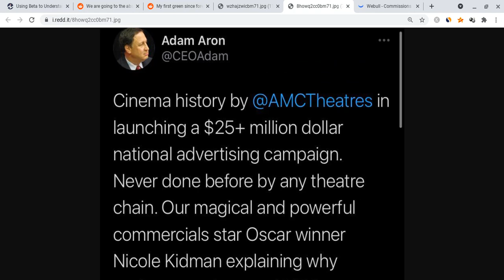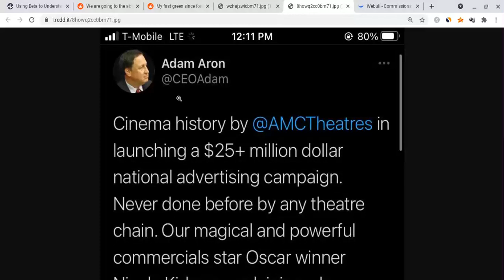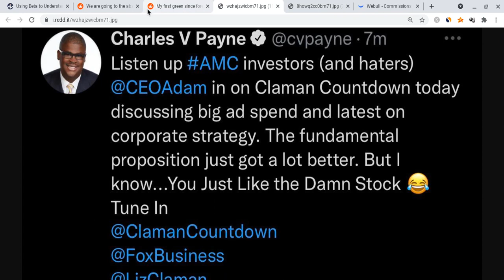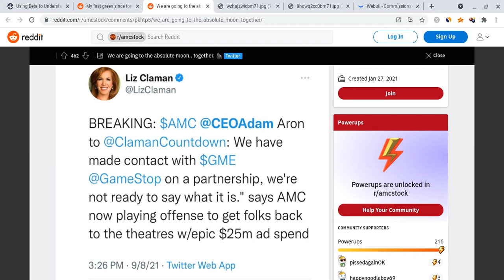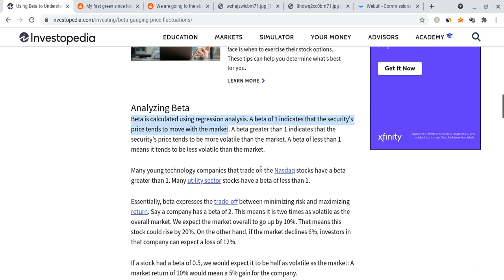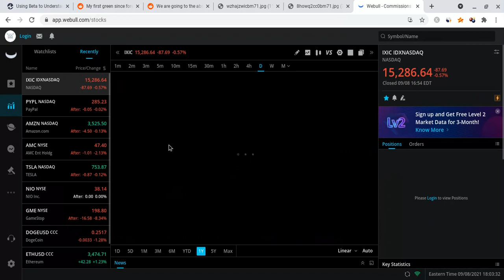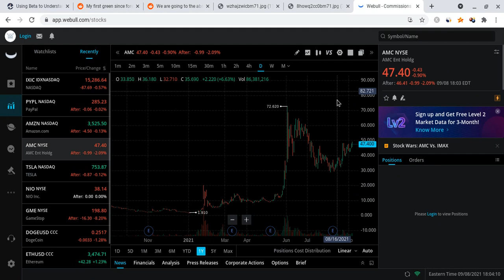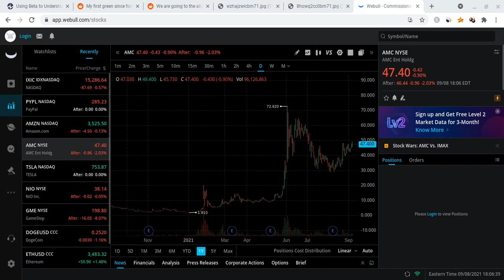🔥 THIS CAN HELP AMC SQUEEZE PAST $1,000 🚀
Hello everyone!

Huge AMC update! AMC will spend $25 million on ads! We have loaded the boat, and AMC has massive potential for the upcoming weeks! AMC to the moon! The bullish cycle for AMC is perpetuating!